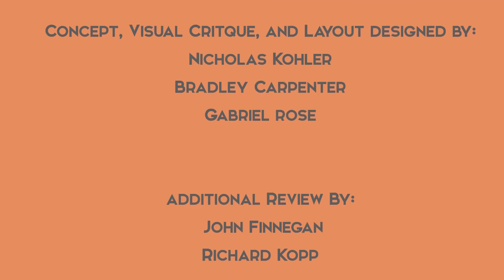Howard Steamboat Museum's Five Steamboat Video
Howard Steamboat Museum's top 5 favorite Steamboats documentary.